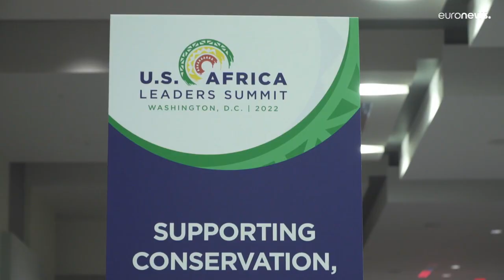EUA tentam reconquistar confiança de dirigentes africanos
Líderes políticos e económicos africanos recebidos em Washington durante três dias. Cimeira tenta recolocar EUA no mapa de África. Secretários de Estado e da Defesa reuniram com delegação angolana, liderada pelo presidente João Lourenço